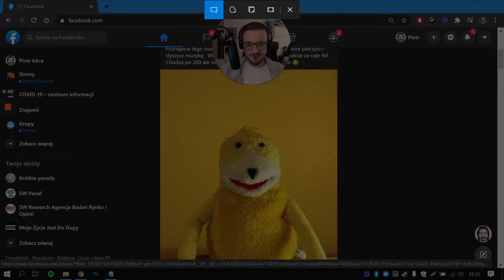Jak zrobić szybki zrzut wycinka ekranu w Windows i komuś wysłać?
Sam często lubię się podzielić kawałkiem internetu. Tak jak na tym przykładzie.